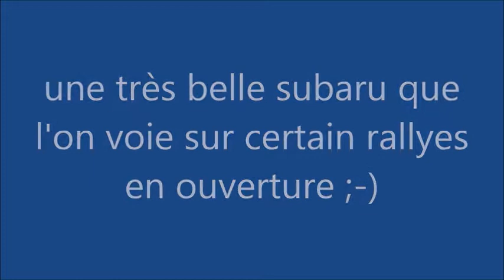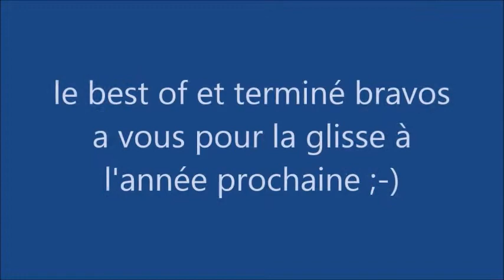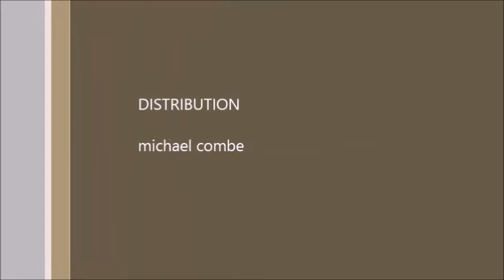best of nouvelle video telethon des Abrets 2015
bapteme copilote pour le telethon des Abrets 2015
combe michael
Subaru impreza